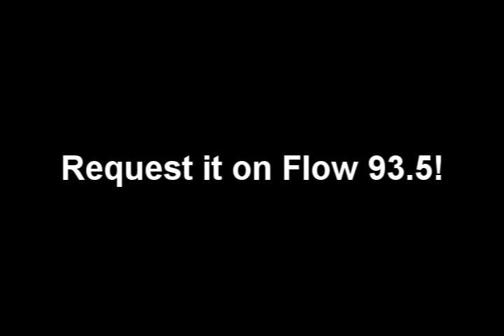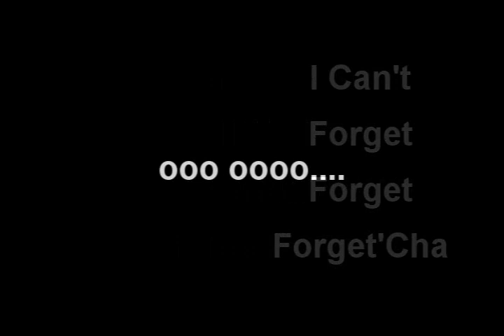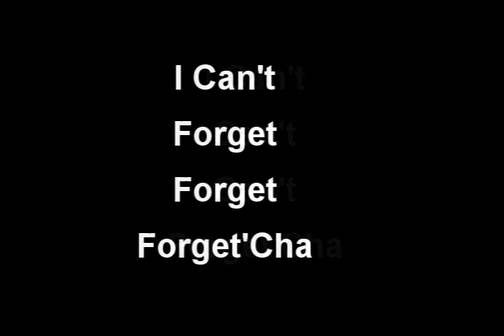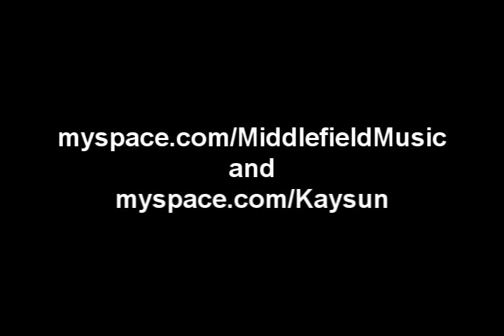Kaysun - Can't Forget'Cha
New track by Kaysun, produced by Middlefield.
KaysunMusic.com
MiddlefieldMusic.com